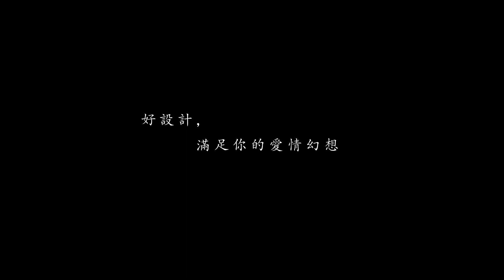相愛的七種設計 美好幻想預告 1219全面上映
《花吃了那女孩》、《消失打看》導演陳宏一 新電影
關於都市，關於愛情，關於相愛的方法。
7個人，7種愛情，百款人生；引發了會議桌下的愛恨糾葛、明爭暗鬥，究竟誰能全身而退­，誰又會一刀斃命？或者只是一場戲中戲？當真和假的界線開始模糊，誰又能分辨他們是在­「作戲」還是「來真的」？人生無法設計，愛情卻需要算計；當說出「我愛你」的當下，究­竟是我的情不自禁，或者又是另一場相愛的「設計」？
2014台北電影節劇情長片競賽,金馬獎最佳新演員 最佳視覺效果入圍
入圍高雄電影節,香港亞洲電影節,北京新人電影節
演出人員：許瑋甯，黃璐，陳語安，莫子儀，白梓軒，邱彥翔，王大陸